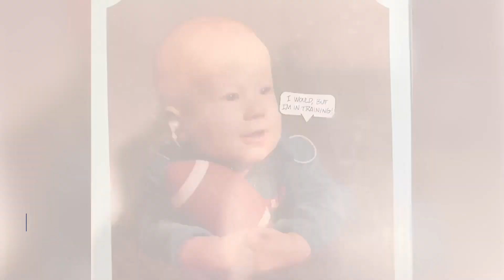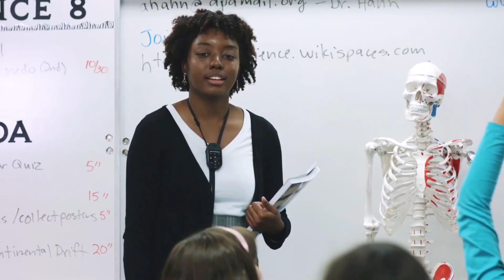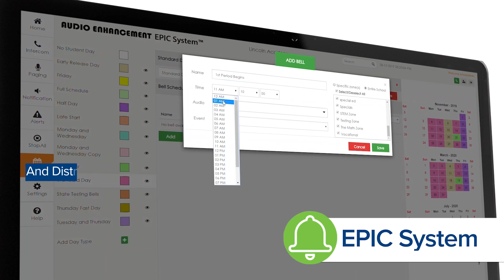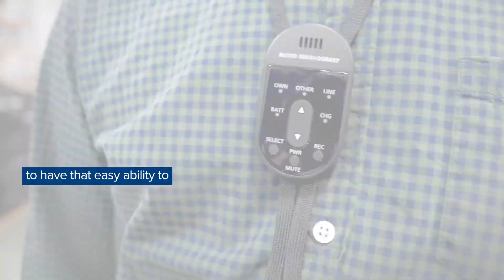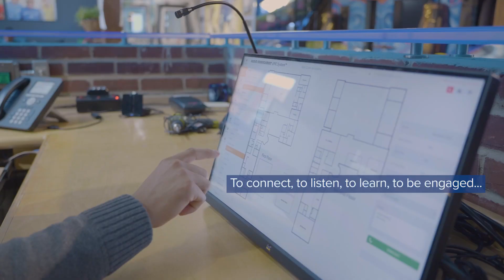Why Audio Enhancement? (Shortened)